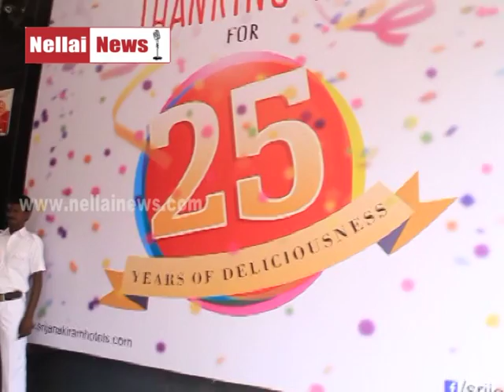நெல்லை ஸ்ரீ ஜானகி ராம் ஹோட்டலின் 25 ஆண்டு தொடக்க விழா கொண்டாட்டம்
nellai janagiram hotel